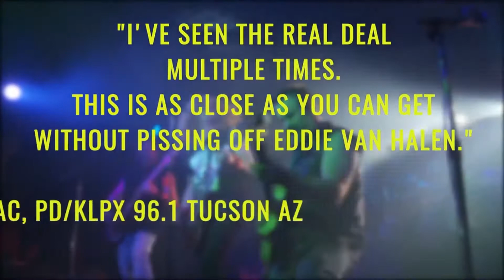Sam Halen - Tribute to Sammy Hagar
Inquiries -Ultimate Entertainment